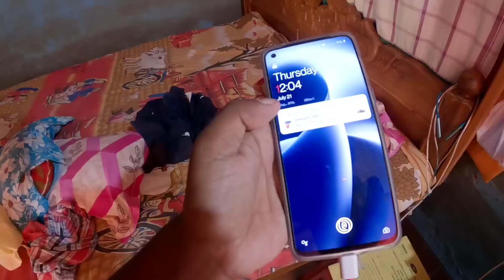MAMO ORA KHON AAMRA AAGU KEDING